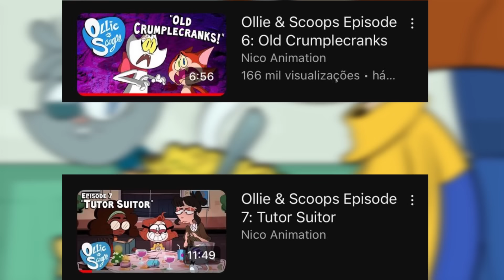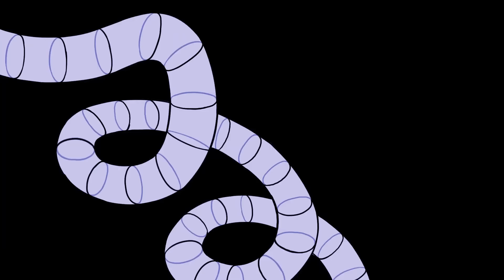A animação independente que ninguém conhece | Caixinha Indie 08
CUPOM: DUSTMUNE

Ollie & Scoops é um caso curioso de animação independente, porque ao mesmo tempo que ela já tem uma quantidade considerável de episódios, quase ninguém fala dela.